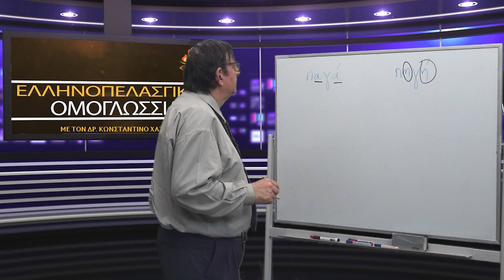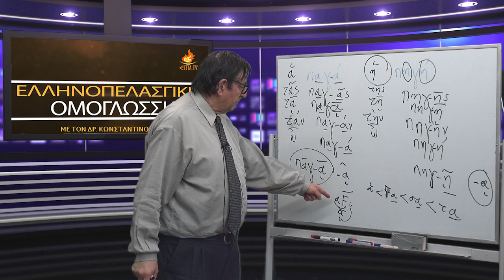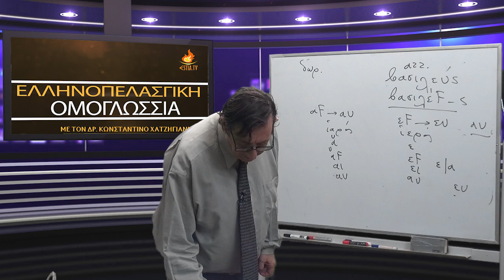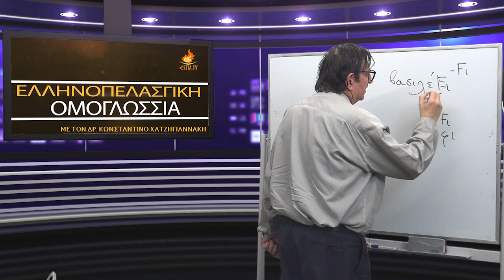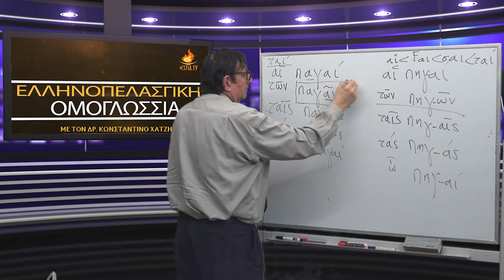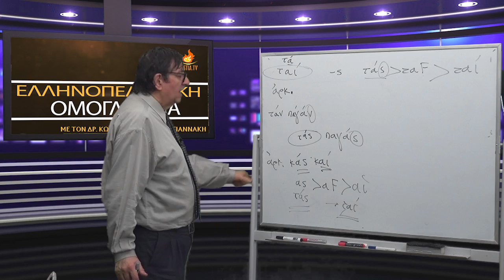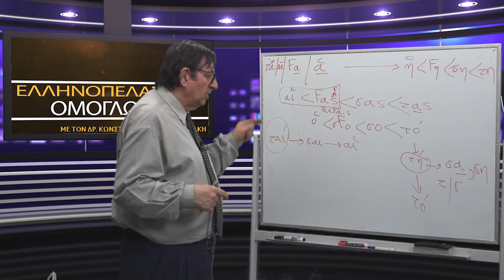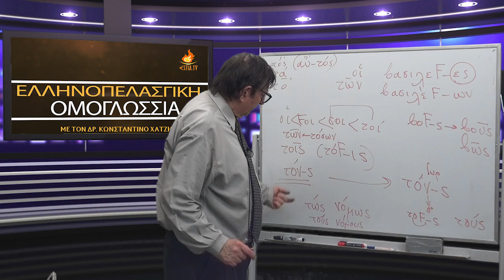ΕΛΛΗΝΟΠΕΛΑΣΓΙΚΗ ΟΜΟΓΛΩΣΣΙΑ - ΣΤΟΙΧΕΙΑ ΓΡΑΜΜΑΤΙΚΗΣ ΔΩΡΙΚΩΝ ΔΙΑΛΕΚΤΩΝ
Στην εκπομπή αυτή ο δρ Κωνσταντίνος Χατζηγιαννάκης μας αναλυει την εξάπλωση την γλώσσας μέσω των διαλέκτων.